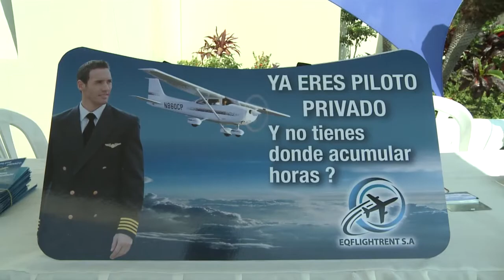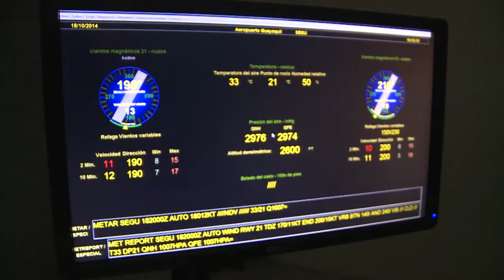Día Internacional del operador del tránsito aéreo